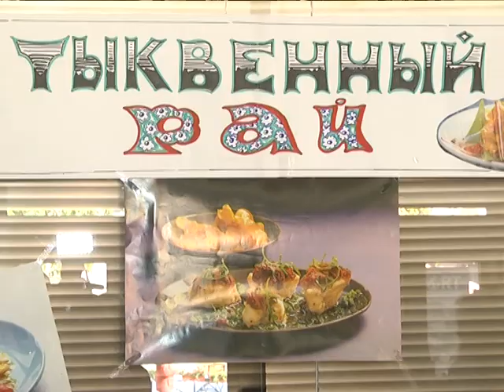2018-10-02 г. Брест. День пожилых людей в Ленинском районе. Новости на Буг-ТВ.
Молодость дается всем, а вот старость надо заслужить, сказал кто-то из мудрецов и с этой фразой нельзя не согласиться.  По настоящему теплым и душевным получилось торжественное мероприятие в Ленинском районе Бреста, посвященное Всемирному Дню пожилого человека. Дату отмечают 1 октября и накануне, местом встречи и центром притяжения стал кинотеатр «Беларусь».
Сегодня в Ленинском районе из 106 тысяч жителей почти четверть – люди получающие пенсию. 14 тысяч «ленинцев» входят в состав районной ветеранской организации, большая часть из них продолжает активную общественную жизнь. О золотом, но таком прекрасном возрасте и людях, чей опыт и мудрость помогают молодым двигаться по жизни, расскажет Ирина Альшова.